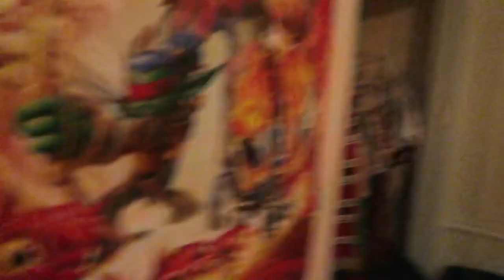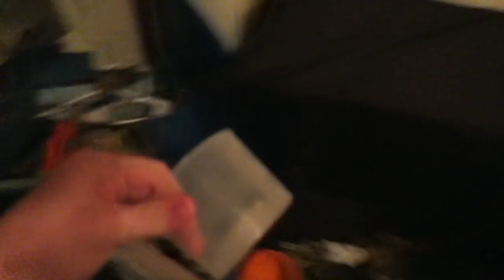CODY is a HOARDER! (REUPLOAD)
And one night to make some dinner, and Cody to clean up the room, but didn’t want to. Jake, Alex and Cody to get the room clean, and unless I want them to. But do your chores, and clean your room. Get your room clean. And but they’re are grounded. - DaddyOFive

CoinyDab21's Video Corner
Freehold, NJ 07728 USA

(Reuploaded by Daddyofive)